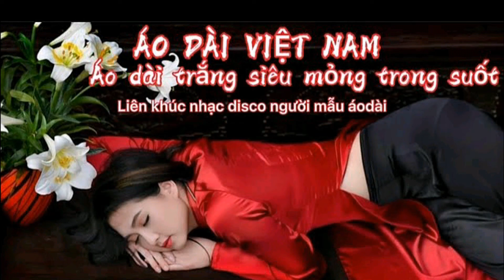video 82 giải tri lồng nhạc dành cho các bạn yêu thích người mẫu áo dài Việt Nam 1h00pm 26/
trungtambui giải tri lồng nhạc dành cho các bạn yêu thích người mẫu áo dài Việt Nam